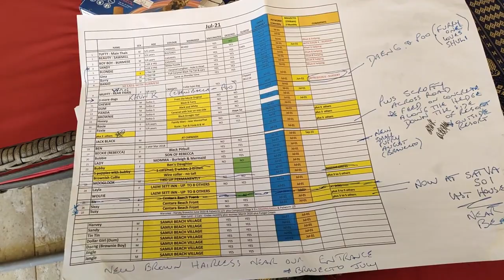Soigner les chiens, les chats ou les animaux de la rue à Koh Samui Dogs rescue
Soigner les chiens, les chats ou les animaux de la rue à Koh Samui Dogs rescue. Lyn & David MARSHALL soignent et nourrissent les animaux de la rues à Koh Samui depuis près de 10 ans, les chiens, les chats, et même un cheval... et leur donnent de l'amour.
Dans la tournée que j'ai filmé, on verra surtout des chiens et un cheval. Dogs rescue.
Ils soignent les chiens, les chats ou les animaux de la rue à Koh Samui avec leur coeur 💔
Ils ne souhaitent pas d'argent, mais j'ai quelques idées si vous vouliez les aider !
Quelques sacs de croquettes, un stock de médicament, un gros "rice cooker" (pour cuire en une seule fois le riz nécessaire), l'opération et les soins post opératoires du chien noir... bref ils ne veulent rien mais les chiens seraient peut être plus nombreux encore à être soignés avec ces petits coups de pouce.

Sinon, si vous souhaitez apporter une donation à un des refuges pour chiens et chats sur l'île de Koh Samui, voici des structures fiables  :

N'hésitez pas à faire un don ou à partager.

0:00 Soigner chiens, chats ou animaux de la rue à Koh Samui Dogs rescue
0:40 Présentation de la situation
1:40 Préparation de la nourriture
2:35 Suivi médical et sanitaire
4:10 Distribution et soins
19:12 Remerciements
19:24 Présentation de Baan Sawadee Villa

Je partage ma propre expérience de Koh Samui.

Pour louer ma villa, réserver les excursions et sorties incontournables à Koh Samui, ou consulter mon blog vlog sur Koh Samui, c'est